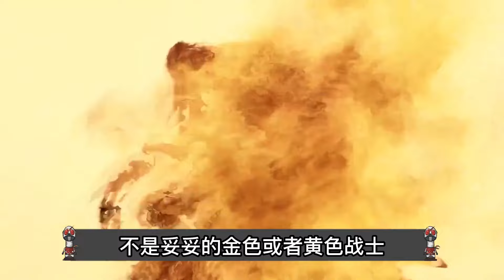假面騎士也能組成超級戰隊？全員重量級王者！